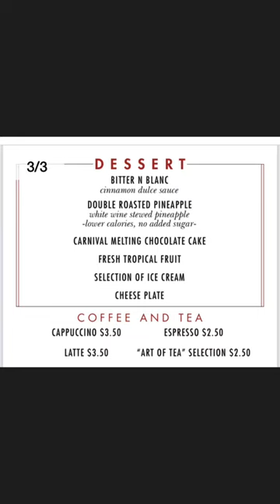Carnival Cruise Dinner Menu Night Three